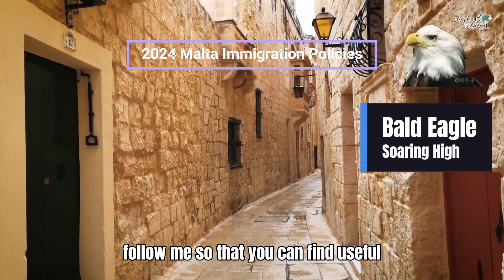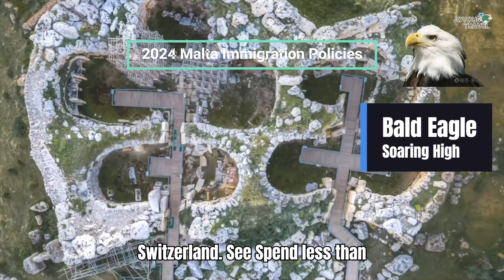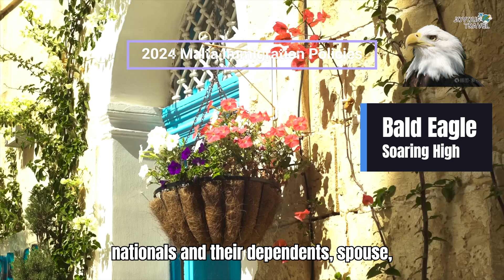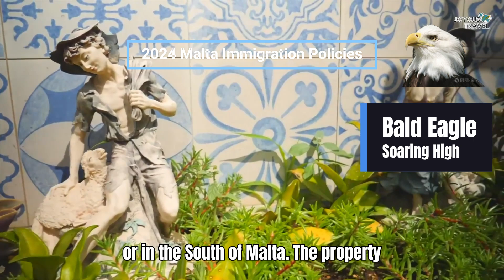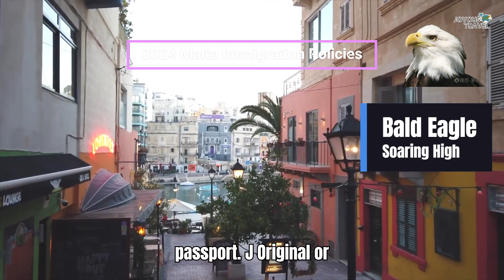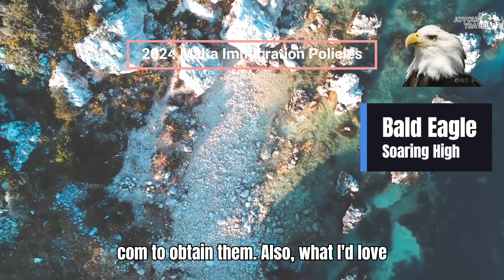Malta! Entrance into the EU and Schengen zone! 2024 Malta Immigration Policies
2024 Edition malta Main Methods of Immigration
@Bald Eagle Soaring High
Once more, I would like to reiterate that I'm only sharing useful information because of my interests and hobbies.
I am not an intermediary and do not charge or provide/introduce intermediary services.
My account contains introductions to immigration policies from dozens of countries. If you really like and are interested, please following me for conveniently viewing of related videos.